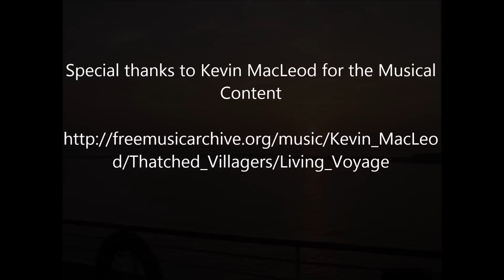Black Watch Ship Cruise